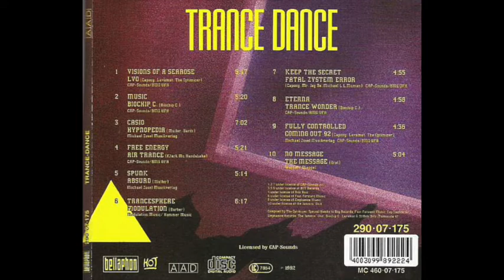Biochip C - Music (1992)